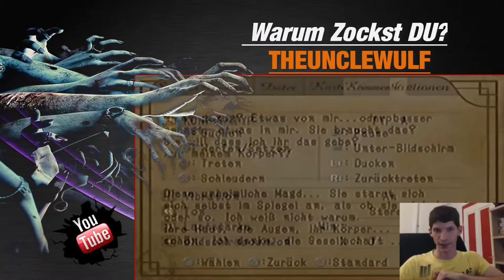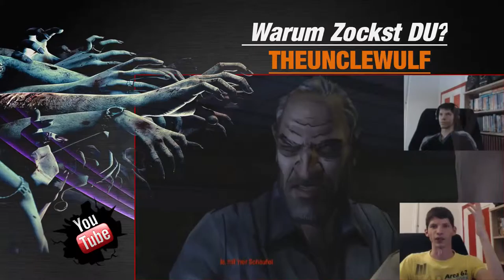TheUncleWulf - WARUM ZOCKST DU? - ★★ COMMUNITY PROJEKT ★★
Spielregeln zum Teilnehmen:
►1 Like + Video Teilen wäre Bombe!!
►In die Kommentare schreiben das Ihr mit macht!
►Videolänge 2 min - max. 3 min.! Bitte Beachten!!
►Gameplay, Spielausschnitt oder was ihr auf eurem Kanal macht
►Commentary drauf auf die Frage:
Warum Zockst du?
Was ist dein Lieblings Game?
Warum machst du Youtube Videos?
►Schön sauber rendern und auf eurem Youtube Kanal hochladen!
►Mir Privat über Skype, Youtube, Facebook, Steam etc schicken!
►Videos lad ich runter und bastel was zusammen!
►Ich Erwähn euch und Verlink euch bei den Videos!

►Passwort: Livingwalls

Xx-EasY-StYlE-xX Video Gaming TV Produktion:

►Aufnahmen Playstation 3 & 4:
►Psn Acc:
Xx-EasY-StYlE-xX

►Aufnahmegerät
Elgato Game Capture

►Aufnahmen PC:
►Mein Gaming PC

►Mic
T-Bone SCT 2000
Blue Yeti USB Microfon

►Skype:
kEi_iS_bAcK

►Steam:
XxEasYStYlexX

LG
EasY